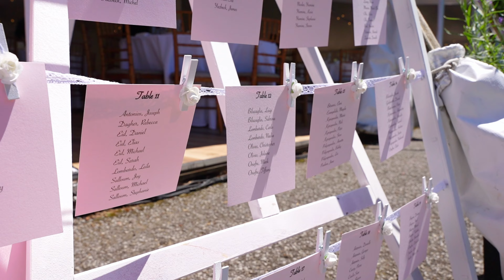Nathanael & Grace Wedding Highlights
We have set unprecedented high standards in delivering exceptional wedding videos and photography.
 Have your wedding memories preserved for future generations.

Deliver the Story
Montreal wedding photo and video